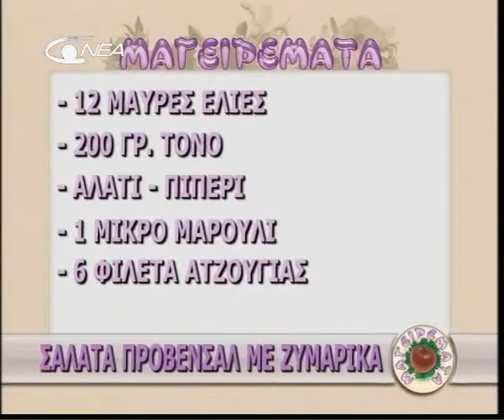MAGIREMATA 10 meros 2/3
ekpompi magirikis sti nea tileorasi kritis